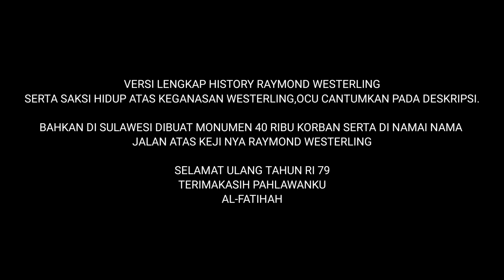SEJARAH KELAM SULAWESI !! AL-FATIHAH !! the oost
SELAMAT ULANG TAHUN KEMERDEKAAN INDONESIA KE 79
terimakasih tuhan yang maha esa
terimakasih pahlawan indonesia

film berjudul the oost merupakan film sejarah kelam negara indonesia tepatnya terjadi di pulau sulawesi selatan cilebes.
kapten raymon westerling secara keji menghilangkan nyawa rakyat berjumlah 40 ribu jiwa,film sejarah the oost ini merupakan film wajib di tonton oleh taruna sesko tni polisi dan masyarakat,film ini wajib di tonton dan di rekomendasikan langsung oleh presiden indonesia bapak prabowo subianto